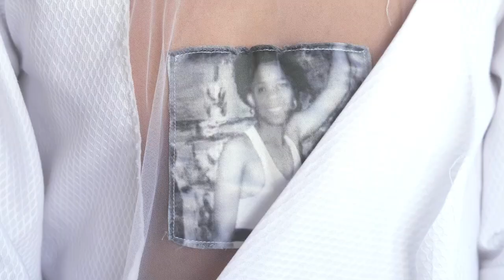Designer Thebe Magugu shows Top Billing some of his exquisite work | FULL INSERT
Kimberley-born designer Thebe Magugu is making waves and showcasing his work internationally, we caught up with him to meet his own fashion icons and learn about his design process.